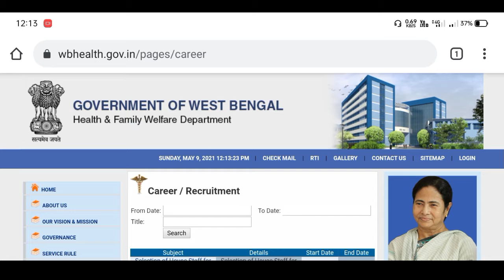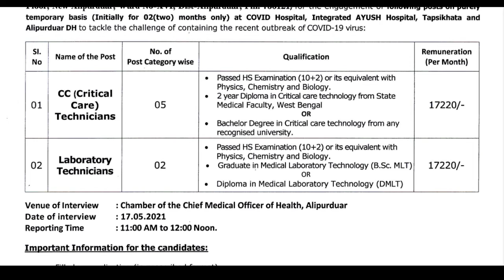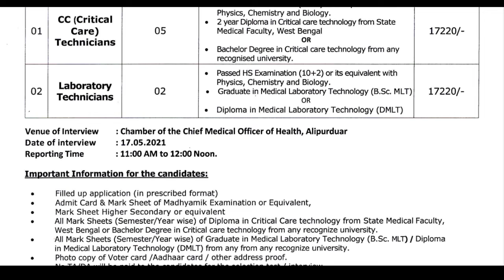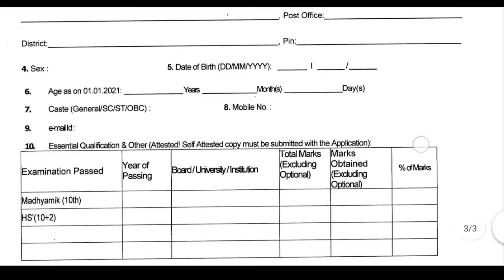Critical Care Technician and Lab Technician Recruitment In Alipurduar in West Bengal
Recruitment in 2021

¤ Apply Online:-